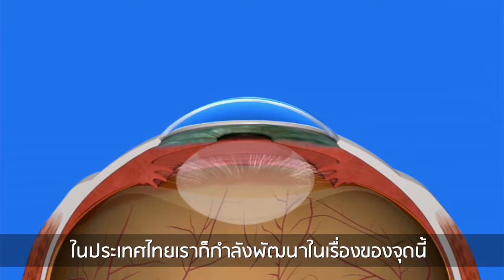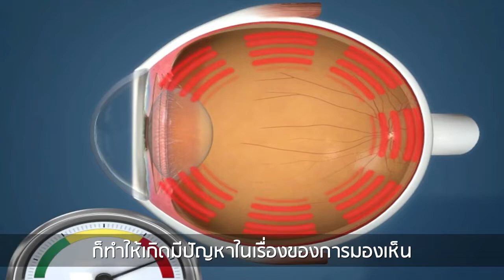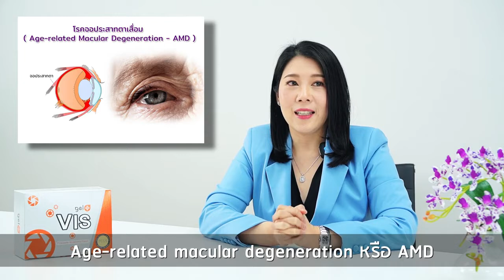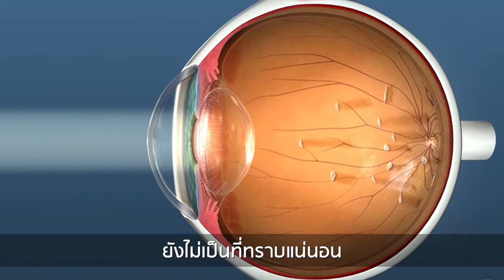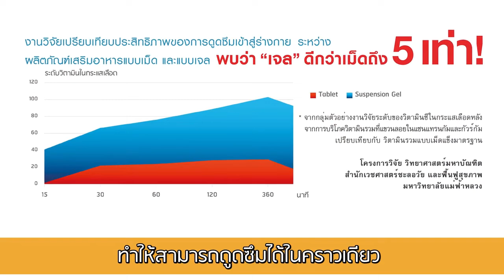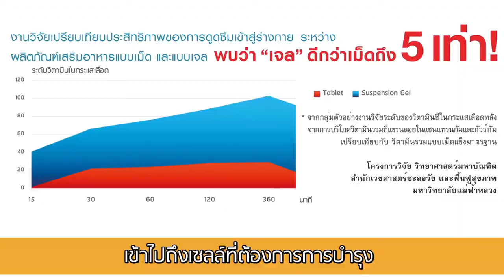4 โรคตา ต้อกระจก ต้อหิน จอประสาทตาเสื่อม วุ้นตาเสื่อม อาการ การรักษา โดยสารอาหารธรรมชาติที่ดีที่สุด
ข้อมูลผลิตภัณฑ์ VIS

Line : @gelbest